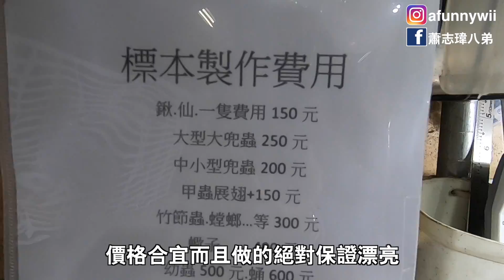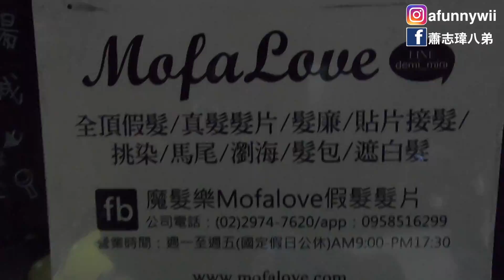元元休假時我們在幹嘛呢？【八弟＆元元生活日常】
全部給我追起來啦蛤吶！

久違的VLOG
難的元元休假
但還是行程蠻檔
需要陪我跑一整天
辛苦啦
只好回家報緊處理

好久沒有拍VLOG
不知道大家喜歡這系列呢？
為了想要呈現我
最真實的生活
所以也把伴奏給拿掉了
如果大家喜歡的話記得
謝謝你們